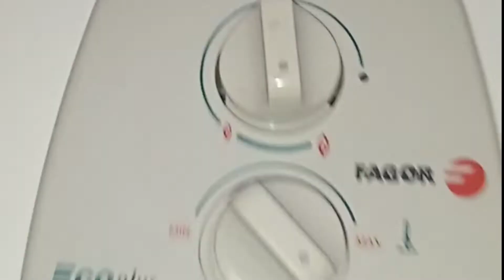كيفية تركيب سخان غاز 13 لتر من نوع فاكور fagor